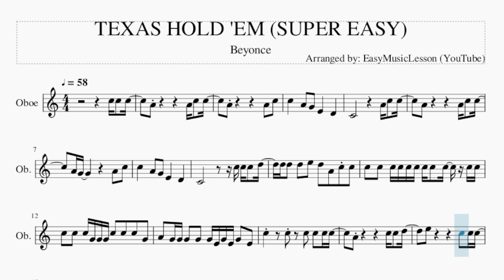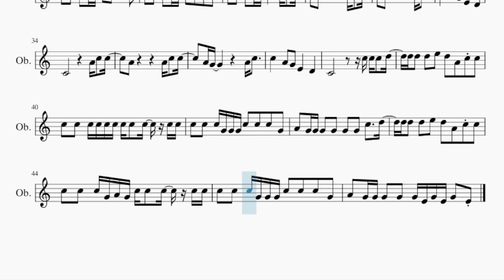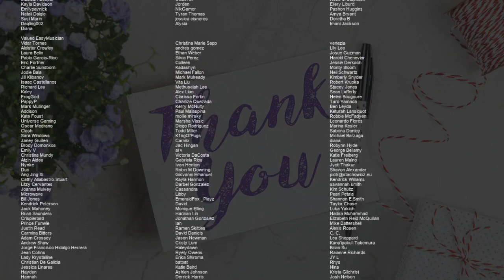SUPER EASY Oboe Sheet Music: How to play TEXAS HOLD 'EM by Beyonce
Comment and let us know how the videos have helped you. It keeps us going! :)Here is a sheet music/tab video on the song TEXAS HOLD 'EM (SUPER EASY) by Beyonce on the oboe. A oboe sheet music arrangement which is transposed to notes that are easily played by oboe, for the song TEXAS HOLD 'EM (SUPER EASY) by Beyonce.

EasyMusicLesson2 teaches you to play the your favorite instrument, through well-arranged sheet music so that you too can learn how to play TEXAS HOLD 'EM (SUPER EASY) by Beyonce on the oboe as fast as you can. A oboe sheet music with backing tracks to help your play the song better.

Chords of Oboe arrangement:
C Maj   C Maj   C Maj   F Maj   C Maj   G Maj   F Maj   C Maj
C Maj   C Maj   F Maj   C Maj   A Min   C Maj   F Maj   C Maj
A Min   F Maj   C Maj   C Maj   C Maj   F Maj   C Maj   G Maj
F Maj   C Maj

Melody notes of Oboe:
C5   A4 G4 E4   D4
C4         C5 C5 C5 D5
D5 D5 D5 E5 D5 A4 C5 C5
C5 C5 C5 C5 C5 C5 C5 C5 C5 C5 C5
C5 C5 C5 G4 G4 G4 C5 C5 C5 G4
A4 G4 G4 G4 G4 G4 E4 G4 E4 G4 E4
A4       C5 C5 C5 D5
E5       C5 C5 A4 A4
C5 C5 C5 C5 E5   E5 E5 E5 G5
G5
A5   G5   E5 D5 C5
C5 C5 C5 C5 E5   D5 C5
C5 C5 C5 C5 E5   D5 C5   C5
C5 C5 C5 C5 E5 D5 C5 C5 C5
A4 G4 G4 G4 G4 G4 G4 C5   D5
C5 C5 C5 G4 A4 G4 C5 C5 C5 C5 C5